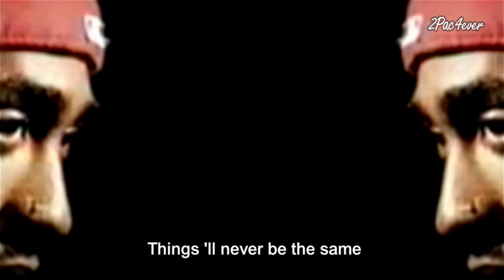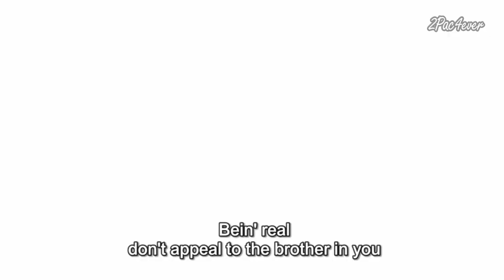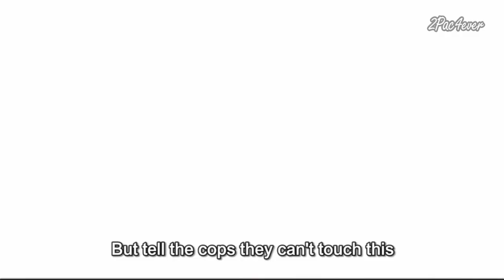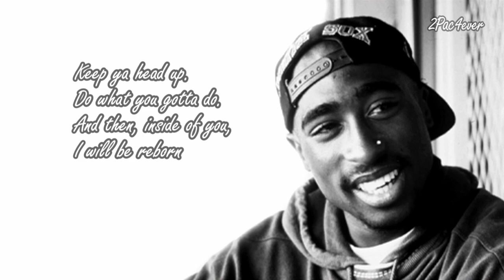2Pac - Changes (video with Lyrics)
2Pac Changes, 1992 (recorded), 1998 (remixed).
Album:  2Pac Greatest Hits